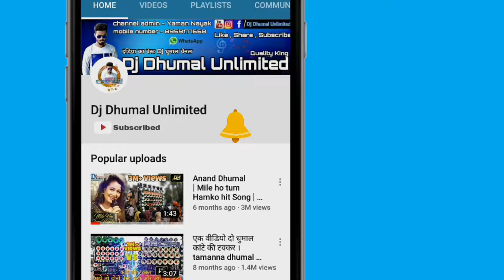लाज़वाब performance , Colorful light show { Laxmi Kripa Dhumal } | Bhilai Ursh | Dj Dhumal Unlimited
हेलो दोस्तो 😘

आज आप देख रहे | लक्ष्मी कृपा धुमाल ।